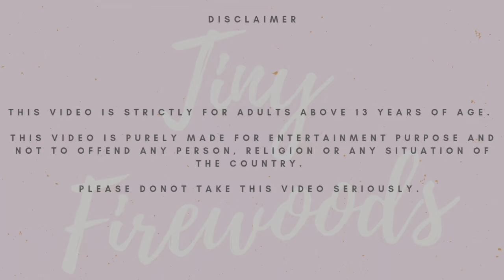Episode # 101 Naughty fishes 🐠 and village barbie friends happy game in miniature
Friends is an American television sitcom created by David Crane and Marta Kauffman, which aired on NBC from September 22, 1994, to May 6, 2004, lasting ten seasons.[1] With an ensemble cast starring Jennifer Aniston, Courteney Cox, Lisa Kudrow, Matt LeBlanc, Matthew Perry and David Schwimmer, the show revolves around six friends in their 20s and 30s who live in Manhattan, New York City. The series was produced by Bright/Kauffman/Crane Productions, in association with Warner Bros. Television. The original executive producers were Kevin S. Bright, Kauffman, and Crane. Fish are aquatic, craniate, gill-bearing animals that lack limbs with digits. Included in this definition are the living hagfish, lampreys, and cartilaginous and bony fish as well as various extinct related groups. Around 99% of living fish species are ray-finned fish, belonging to the class Actinopterygii, with over 95% belonging to the teleost subgrouping. The earliest organisms that can be classified as fish were soft-bodied chordates that first appeared during the Cambrian period. Although they lacked a true spine, they possessed notochords which allowed them to be more agile than their invertebrate counterparts. Fish would continue to evolve through the Paleozoic era, diversifying into a wide variety of forms. Many fish of the Paleozoic developed external armor that protected them from predators. The first fish with jaws appeared in the Silurian period, after which many (such as sharks) became formidable marine predators rather than just the prey of arthropods. Most fish are ectothermic ("cold-blooded"), allowing their body temperatures to vary as ambient temperatures change, though some of the large active swimmers like white shark and tuna can hold a higher core temperature.[1][2] Fish can acoustically communicate with each other, most often in the context of feeding, aggression or courtship. Fish are abundant in most bodies of water. They can be found in nearly all aquatic environments, from high mountain streams (e.g., char and gudgeon) to the abyssal and even hadal depths of the deepest oceans (e.g., cusk-eels and snailfish), although no species has yet been documented in the deepest 25% of the ocean.[4] With 34,300 described species, fish exhibit greater species diversity than any other group of vertebrates. Fish are an important resource for humans worldwide, especially as food. Commercial and subsistence fishers hunt fish in wild fisheries or farm them in ponds or in cages in the ocean (in aquaculture). They are also caught by recreational fishers, kept as pets, raised by fishkeepers, and exhibited in public aquaria. Fish have had a role in culture through the ages, serving as deities, religious symbols, and as the subjects of art, books and movies.
Tetrapods emerged within lobe-finned fishes, so cladistically they are fish as well. However, traditionally fish are rendered paraphyletic by excluding the tetrapods (i.e., the amphibians, reptiles, birds and mammals which all descended from within the same ancestry). Because in this manner the term "fish" is defined negatively as a paraphyletic group, it is not considered a formal taxonomic grouping in systematic biology, unless it is used in the cladistic sense, including tetrapods.[6][7] The traditional term pisces (also ichthyes) is considered a typological, but not a phylogenetic classification. A fishing rod is a long, flexible rod used by fishermen to catch fish. At its simplest, a fishing rod is a simple stick or pole attached to a line ending in a hook (formerly known as an angle, hence the term angling). The length of the rod can vary between 2 and 50 feet (0.5 and 15 m). To entice fish, bait or lures are impaled on one or more hooks attached to the line. The line is generally stored on a reel which reduces tangles and assists in landing a fish. Traditional rods are made from wood including ash, hickory, and bamboo, while contemporary rods are usually made from fibreglass or carbon fiber. In contrast with nets, which are usually used in subsistence and commercial fishing, fishing rods are more often used in recreational fishing and competitive casting. Fishing rods come in many sizes, actions, hardness, lengths and configurations depending on whether they are to be used for small, medium or large fish or in different fresh or salt water situations. Various types of fishing rods are designed for specific types of fishing. Fly rods are used to cast artificial flies, spinning rods and bait casting rods are designed to cast baits or lures. Ice fishing rods are designed to fish through small holes in ice covered lakes. Trolling rods are designed to drag bait or lures behind moving boats. In theory, an ideal rod should gradually taper from butt to tip, be tight in all its joints (if any), and have a smooth, progressive taper, without 'dead spots'. Modern design and fabrication techniques, along with advanced materials such as graphite, boron, magnesium alloy and fiberglass composites